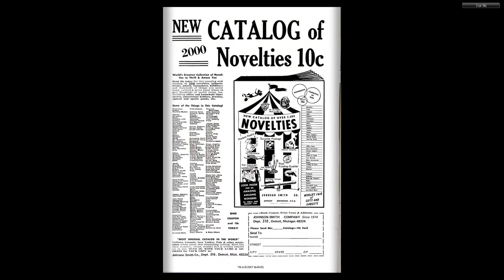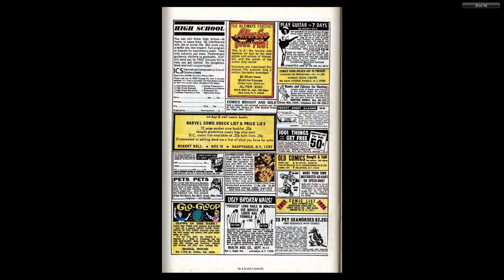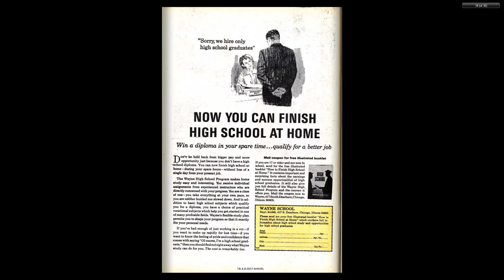197001 Silver Surfer v1 012